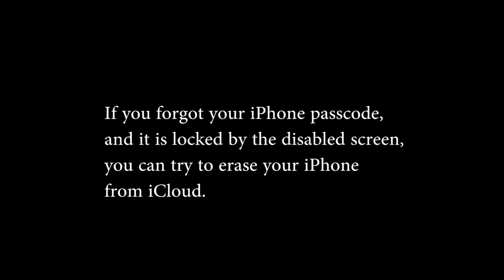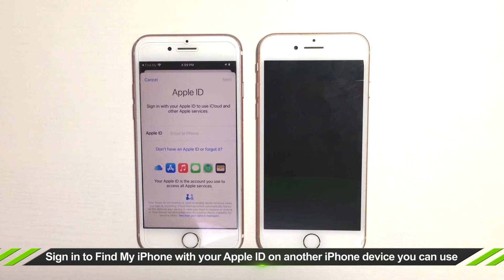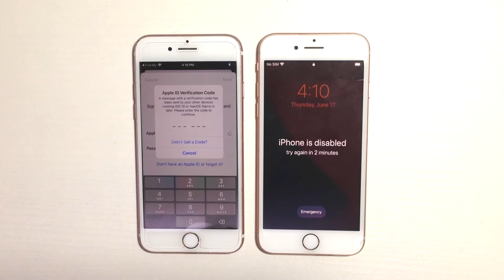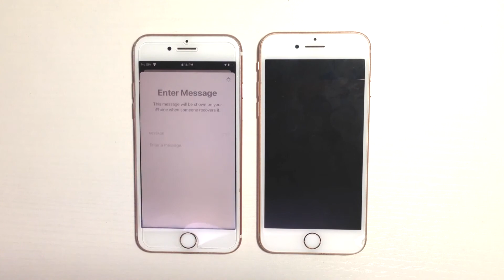How to Unlock Disabled iPhone7 without iTunes or Passcode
If you forgot your iPhone passcode, and it is locked by the disabled screen, you can try to erase your iPhone from iCloud. But before erasing your iPhone you need to log into icloud.com with Apple ID and password. If you forgot the Apple ID or passcode, please follow this article to erase iPhone without Apple ID password.